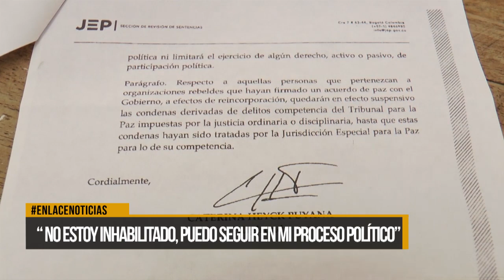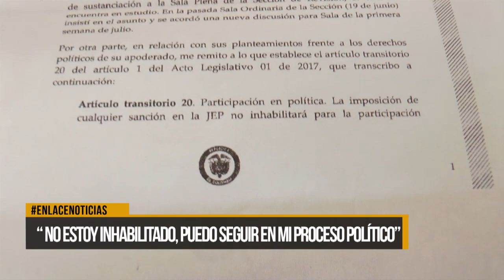David Ravelo estaría inhabilitado: procuraduría.